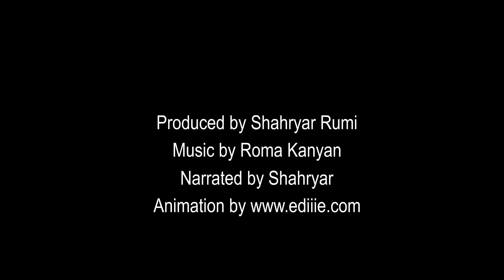The Tale of Rumi narrated by Shahryar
The life story of the great philosopher and poet Rumi.
Jalāl ad-Dīn Mohammad Rūmī (Persian: جلال‌الدین محمد رومی‎), also known as Jalāl ad-Dīn Mohammad Balkhī (جلال‌الدین محمد بلخى), Mevlânâ/Mowlānā (مولانا, "our master"), Mevlevî/Mawlawī (مولوی, "my master"), and more popularly simply as Rumi (30 September 1207 – 17 December 1273), was a 13th-century Persian poet.